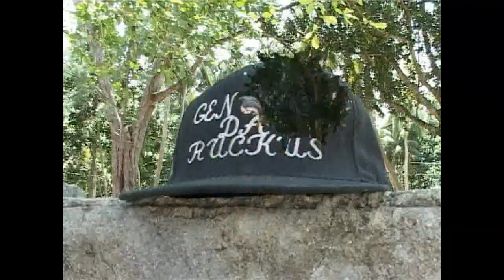Genesis The Ruckus. I'm The Future. Home Vacation Seychelles Islands Official HD Music Video 2010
Genesis The Ruckus. I'm The Future( Your Not)   Home Vacation Seychelles Islands.
Ruckus is on iTunes -Music Video HD 2010 Beau Valon beach mahe victoria creol real hiphop rap 3rdworld international ruckushd